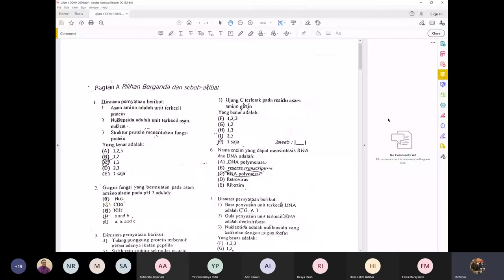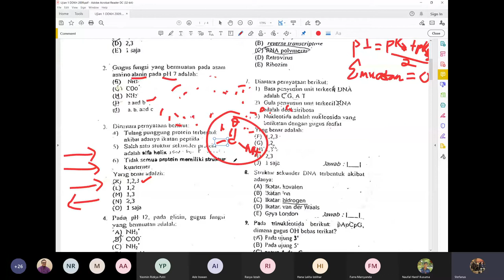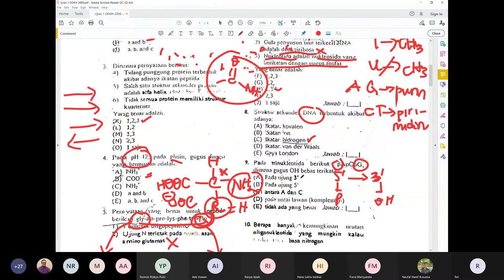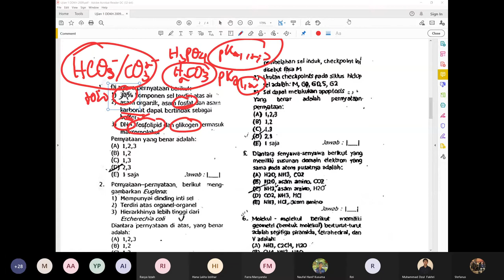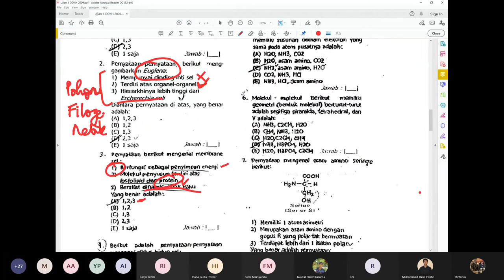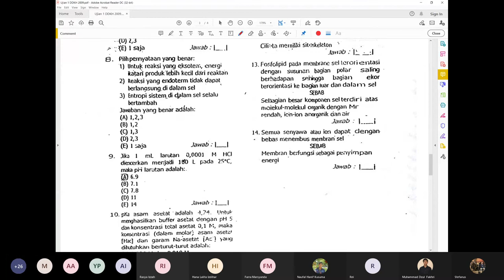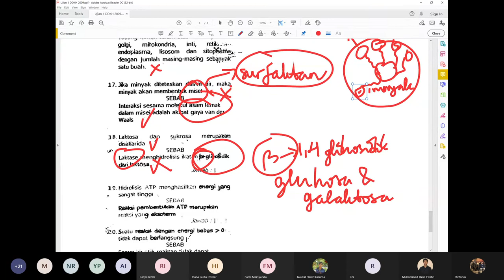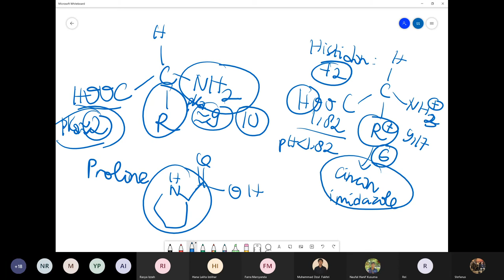Keratin UTS 1 Dasar-Dasar Kimia Hayati (DDKH) (2021)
KERATIN AMISCA - Kegiatan Tutorial Ujian
Topik: Persiapan UTS 1 Dasar-Dasar Kimia Hayati

Penutor:
Stefanus Au'18
12 Maret 2021
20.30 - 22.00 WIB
@Microsoft Teams